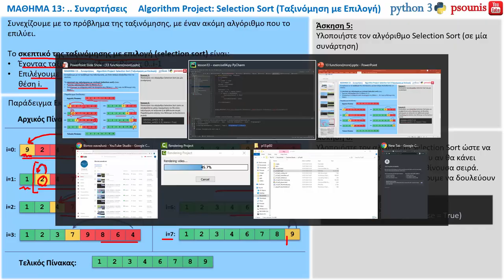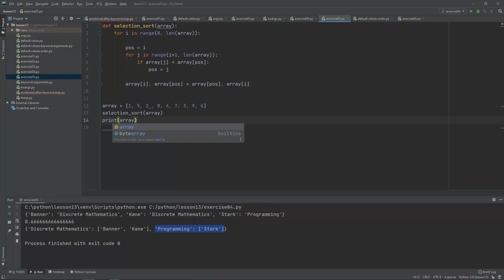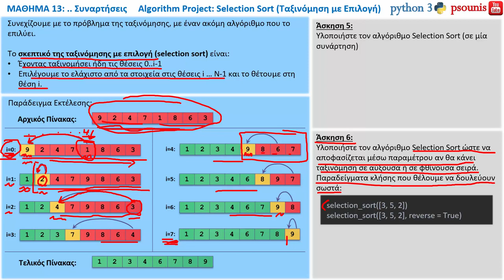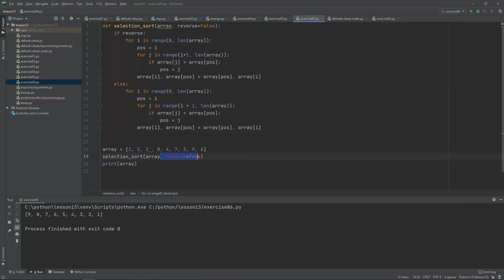PYTHON - ΜΑΘΗΜΑ 13 - ΠΕΡΙΣΣΟΤΕΡΑ ΓΙΑ ΤΙΣ ΣΥΝΑΡΤΗΣΕΙΣ - Μέρος 4 από 6 - Algorithm: Selection Sort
ΠΕΡΙΕΧΟΜΕΝΑ ΒΙΝΤΕΟ:
1. Συναρτήσεις
2. Algorithm: Selection Sort
ΠΕΡΙΕΧΟΜΕΝΑ ΜΑΘΗΜΑΤΟΣ:
1. Συναρτήσεις
1.1. Ορίσματα με Λέξεις-Κλειδιά
1.2. Προκαθορισμένες Τιμές Παραμέτρων
1.3. Αυθαίρετο Πλήθος Ορισμάτων
2. Algorithm: Selection Sort
3. Game Project: Yahtzee
4. Data Project: CRUD – Delete